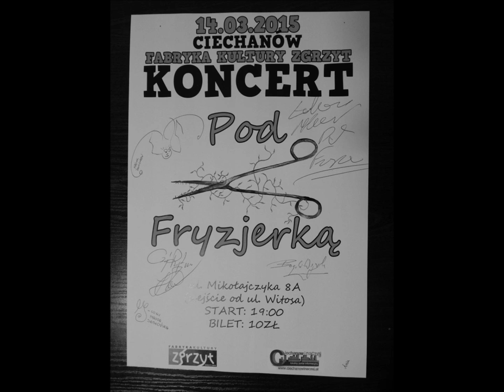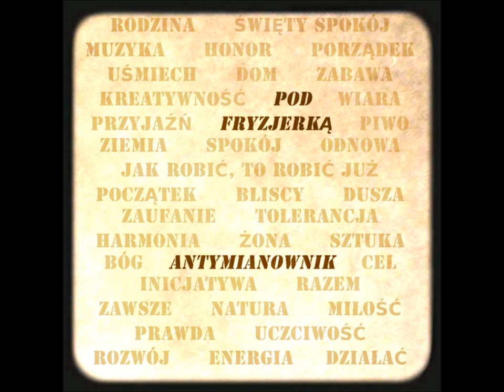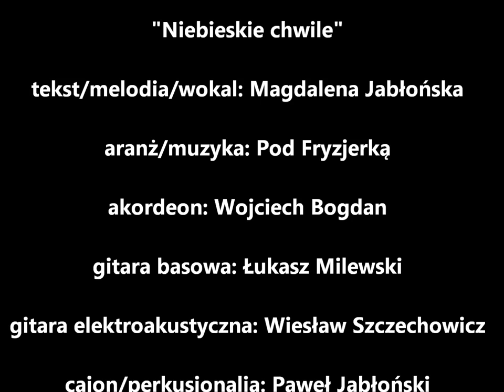"Niebieskie chwile"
Utwór powstał w lutym 2016 roku, z dedykacją dla Światowego Dnia Autyzmu - 2.04.
Słowa/melodia - Magdalena Jabłońska
Muzyka/aranż - Pod Fryzjerką
akordeon - Wojciech Bogdan
bas - Łukasz Milewski
cajon/perkusja - Paweł Jabłoński
gitara - Wiesław Szczechowicz

realizacja dźwięku - Leopold Sułkowski - Kornaus COEK STUDIO
realizacja "teledysku" - Magdalena Jabłońska